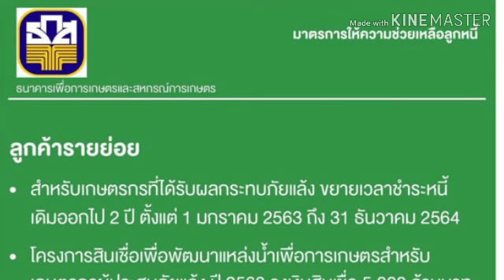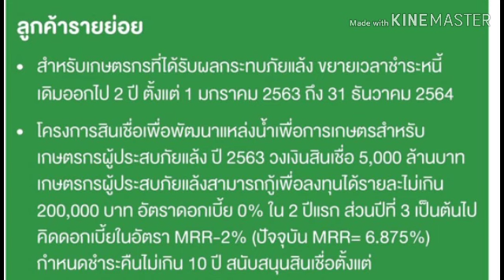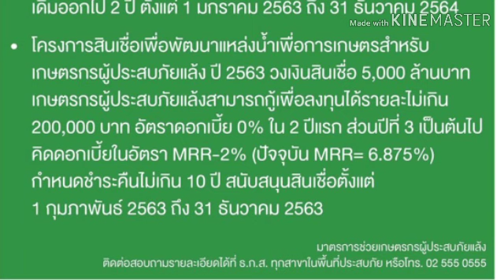ด่วน ธกส.ออกมาตรการช่วยลูกหนี้ประสบภัยแล้ง